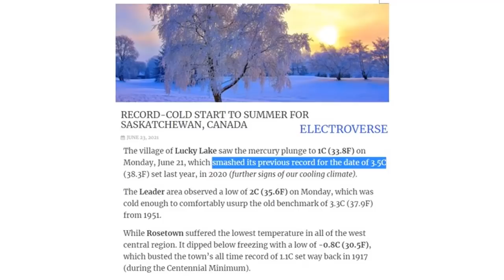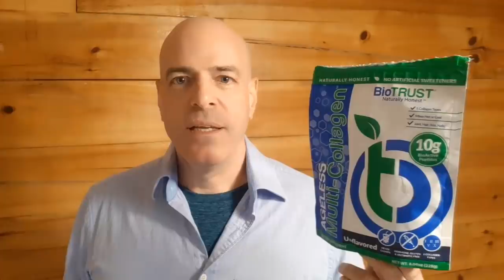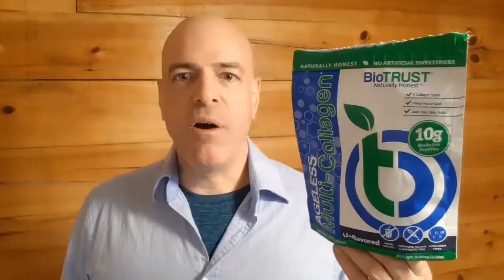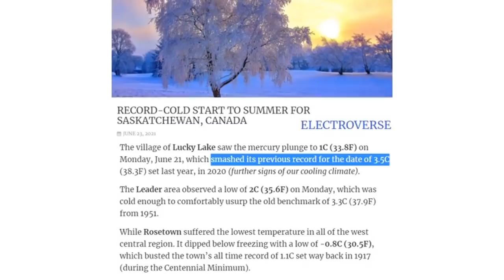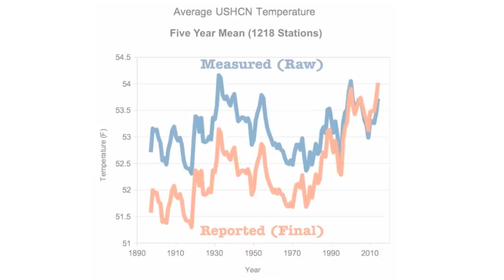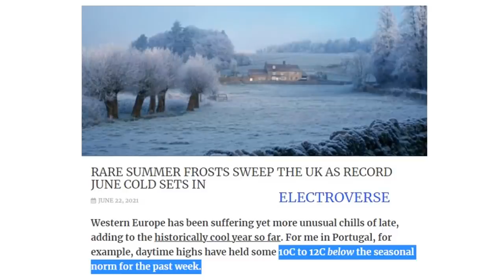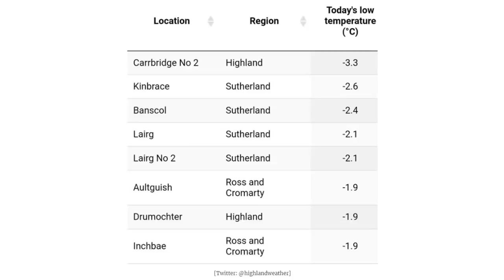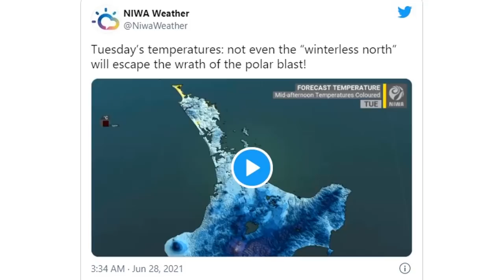Avoid the Cold in Record Heat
Incredible heat records broken as the new Eddy Grand Solar Minimum intensifies, but at the same time all time record ice gain on Greenland and well outside the norm cold events through June that never made any front page. Balance would be nice, so here is what wasnt reported, get out the hand warmers.

Freedomslips.com

RARE SUMMER FROSTS SWEEP THE UK AS RECORD JUNE COLD SETS IN
SIDESTEPPING THE HUNDREDS OF COLD RECORDS CURRENTLY FALLING IN THE CENTRAL AND EASTERN UNITED STATES
Antarctic blast to bring sub-zero temperatures, powerful swells, frost and snow, New Zealand